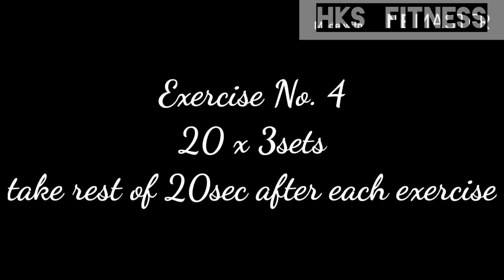Shoulder Leg Workout - Body Fitness Exercise at Home for Men & Women or Boy & Girl in Hindi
All the exercises in the video are for shoulder and legs Workout

You can target both muscles on the same time

music Credits
Utkarsh

"Body Fitness Exercise at Home for Men & Women or Boy & Girl in Hindi"